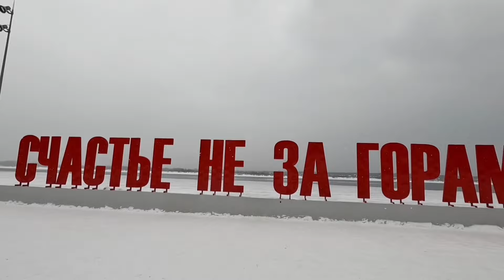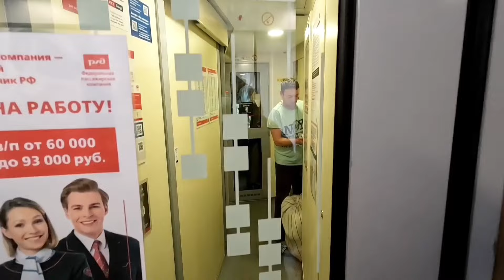My last day in Russia 🇷🇺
INDIAN IN RUSSIA || this is my last day in Prem city & Russia
In this video I am going to show you. city Prem  City in  of of Russia that we will explore with my friend after going Moscow this is my last day my russia
I request you that if someone is giving you a personal complaint, then I have as many friends as I have in this video and I have taken permission from everyone whose video I have shot, so before removing it must read the philosophy thanks 🙏
Instagram ID